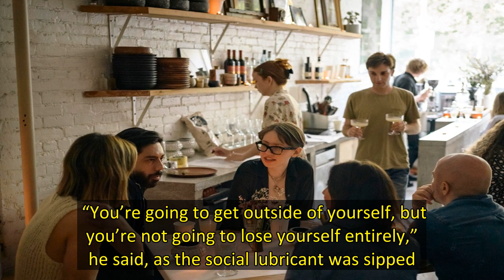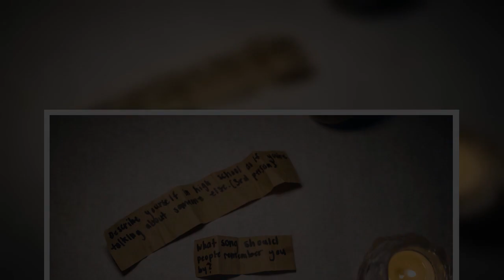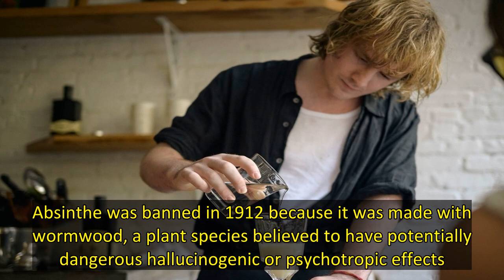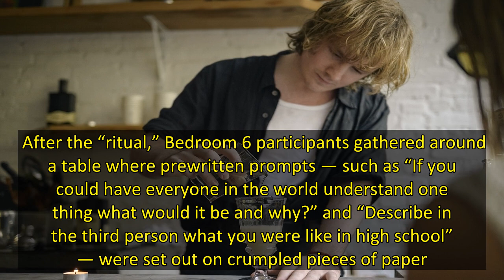Absinthe, rituals and secrecy New York nightlife post COVID